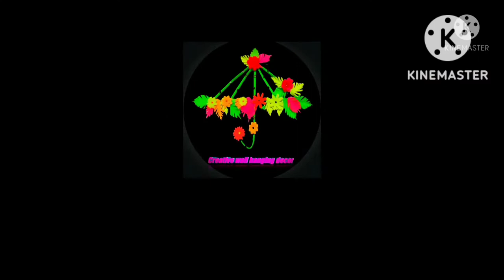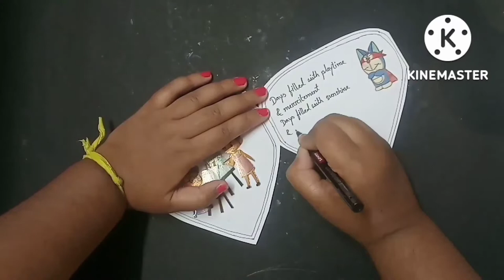Easy Children's day Teddy Bear Paper Card making/How to make Children's Day card/Teddy Bear Card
Hii ! Welcome to my Children's Day special craft video.From here you can learn Beautiful Teddy Bear Children's Day Card making at Home in this Children's day.